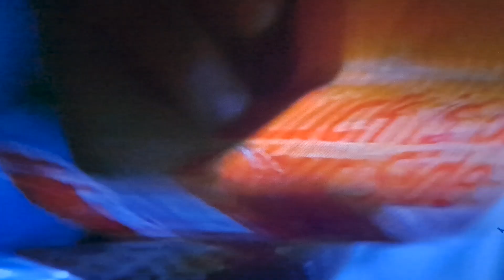Phantoms Tribute : Happy Phantom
Phantoms belongs to Dimension Films, Film Creative Corporation and Neo Motion Pictures. The song Happy Phantom belongs to Tori Amos. l own nothing.